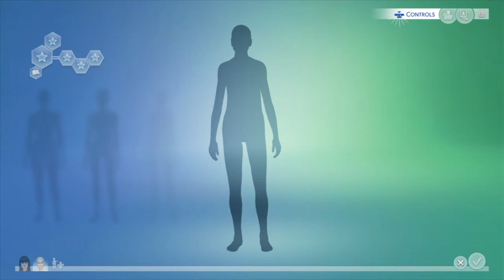Making the "Normals" (CAS)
Gallery Id: VolantDegree30

Norm met Abby at his favorite coffee shop in Windenburg little did he know that she was his soulmate. They fell in love got married. But . . .

Something is up with the Gnath family. Norm seems ordinary enough but, his wife Abby is far from normal. She has a magical secret that even her husband doesn't know.